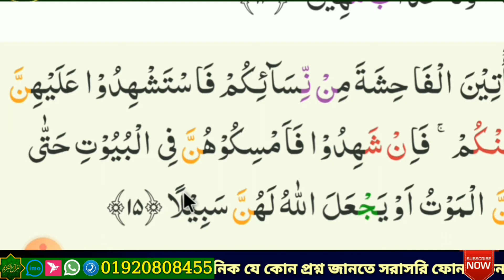বানান করে ও শব্দে শব্দে কুরআন শিক্ষা || সুরা নিসা-আয়াতঃ ১৩-১৫ |পর্ব-১৮৭ || পারা ৪ |ক্বারী আব্দুল্লাহ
পর্ব-১৮৭
পারা-৪
Sura An Nisa
Ayat ১৩-১৫

পরিচালনায়:-
হাফেজ মাও: ক্বারী আব্দুল্লাহ আল মামুন
ফোনালাপ

ইমাম :- বাইতুল মা'মুর জামে মসজিদ,
রোড # ২০ সেক্টর # ১৪  উত্তরা ঢাকা।
Video Credit :- Abdul Jalil ( The camera that gave the gift)

* পৃথিবীর যে কোন প্রান্ত থেকে যে কোন ভাষাভাষী মুসলিম ভাই/বোন / মা, বাবারা, অনলাইনে কুরআন শিখতে লগিন করুন এ / ভিজিট করুন
 facebook পেইজ DeeniMadrasa
 ২৪ ঘন্টা প্রস্তুত রয়েছে কোরআনের সম্মানিত শিক্ষক গন আপনার খেদমতে।
মহিলাদের জন্য রয়েছে মহিলা শিক্ষিকা।